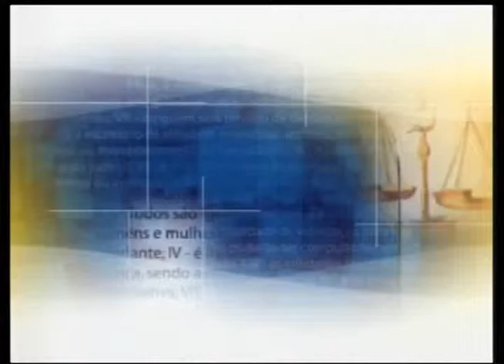Programa Direitos - Claudio Bonatto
A relação de consumo está cada mais complexa, e surprende os consumidores. O Programa Direitos da UPF TV, falou sobre esse assunto.